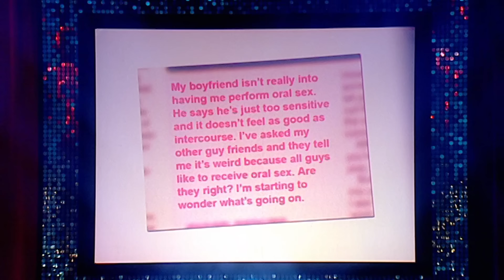Struggling Down Under? Try This Technique? | Jimmy Carr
There's a very important P.S. in this video.